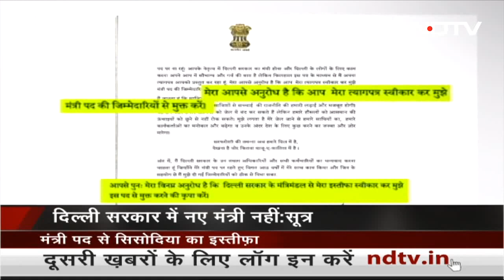Delhi शराब नीति मामले में CBI की Special Court ने 5 आरोपियों की दी जमानत | News@8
दिल्ली शराब नीति मामले में दिल्ली की राउज एवेन्यू कोर्ट स्थित स्पेशल CBI अदालत ने समीर महेंद्रू, कुलदीप सिंह, नरेंद्र सिंह, अरुण रामचंद्रन पिल्लई और मूथा गौतम को जमानत दे दी है. इनमें से किसी को भी सीबीआई ने अरेस्ट नहीं किया था